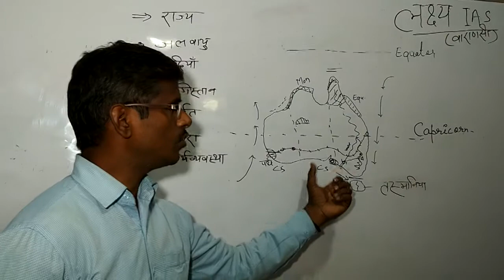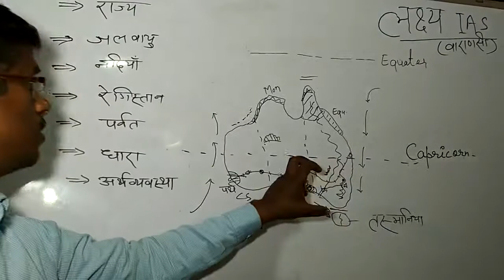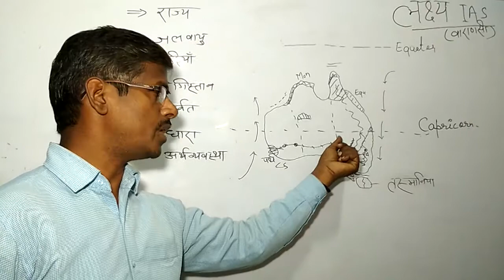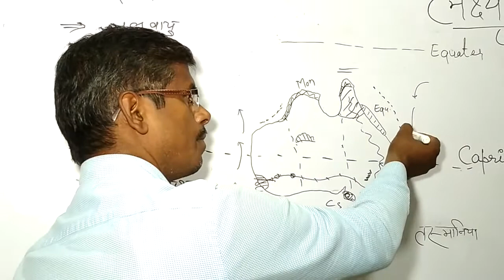Australia Geography-ऑस्ट्रेलिया का भूगोल by Sant Pal Singh-Lakshya IAS Varanasi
Geography Optional classes for IAS/PCS  by Sant Pal Singh. Lakshya IAS is a premier coaching institute for CIVIL SERVICES preparation in Eastern Uttar Pradesh. It is located at Sankat Mochan , Varanasi. Contact-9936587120.